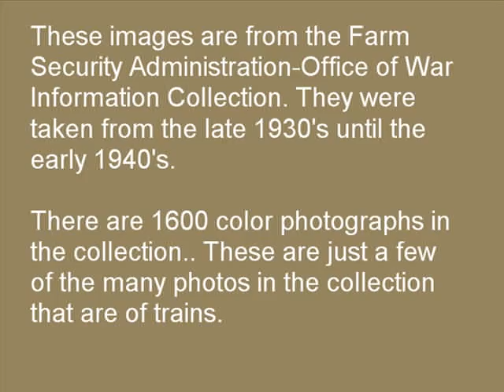Trains from the 1930's and 1940's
Train pictures from the FSA-OWI collection. You can see more of these pictures